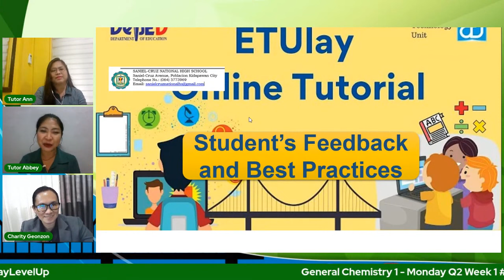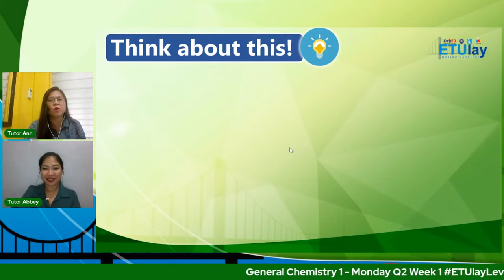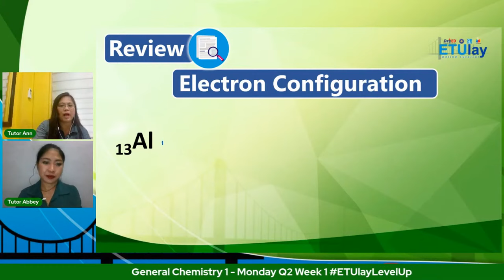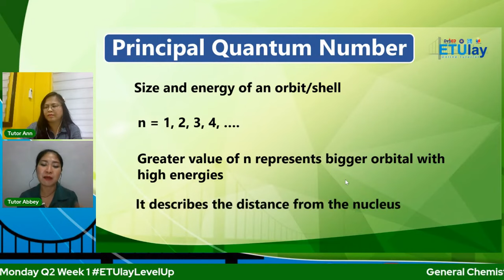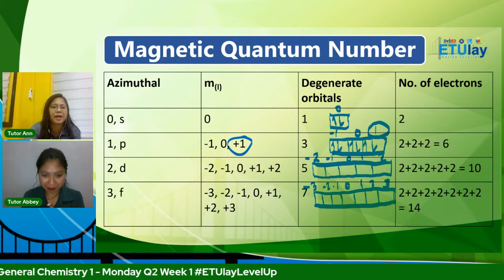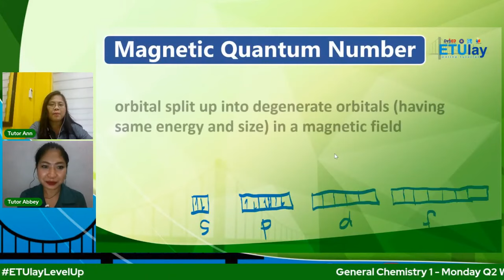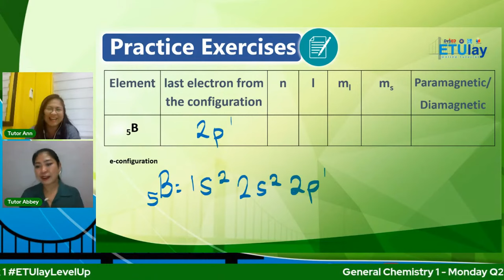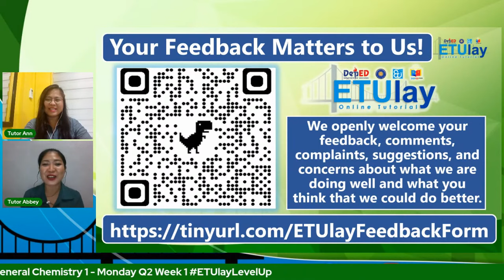Quantum Numbers || General Chemistry 1 || Quarter 2/4 Week 1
Quarter 2/4 - General Chemistry 1
Week 1
Quantum Numbers